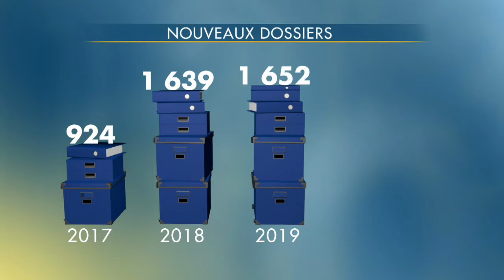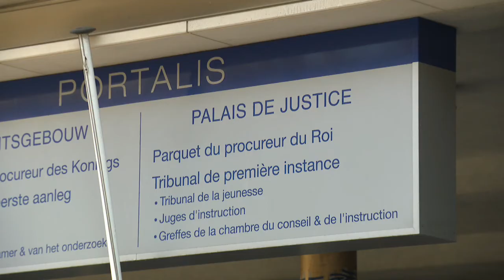Parquet de Bruxelles : augmentation importante des dossiers pour des affaires de mœurs